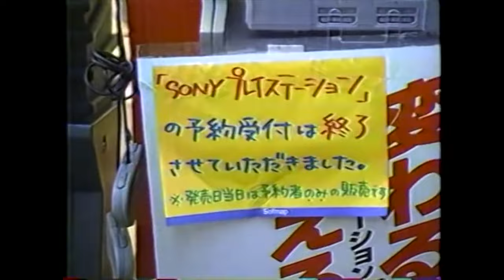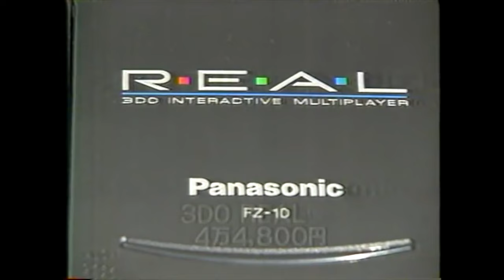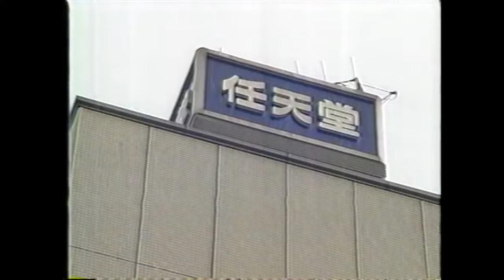TSI #34 : Tout sur les consoles 32bits (Tonight 2 - Novembre 1994)